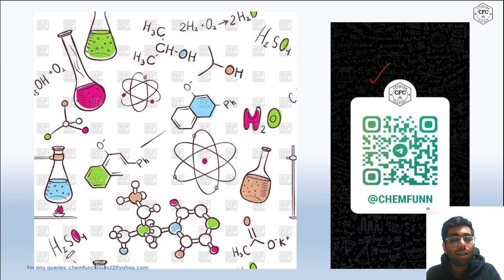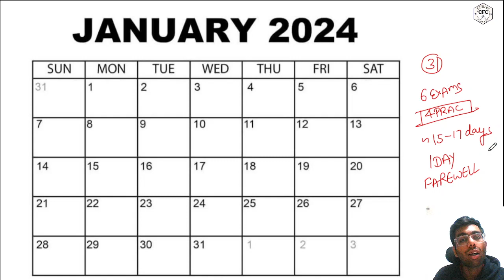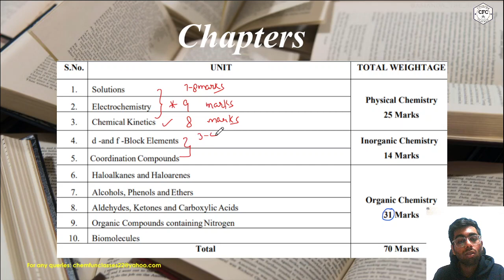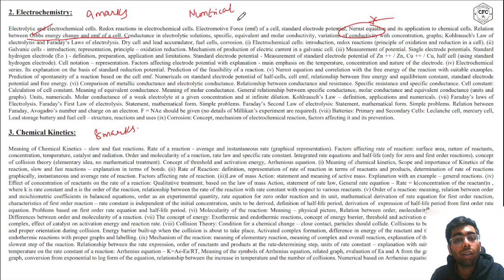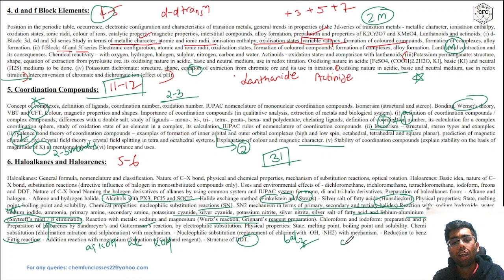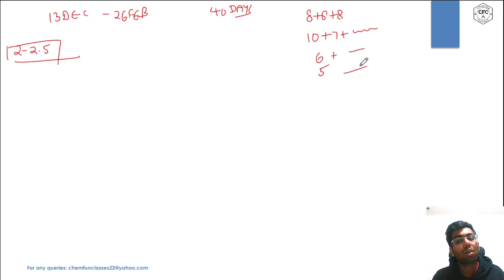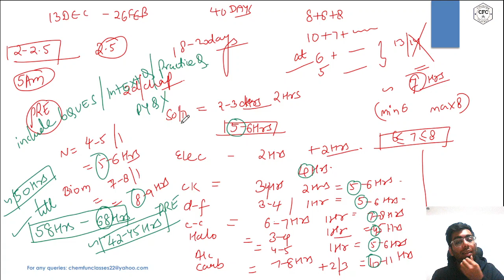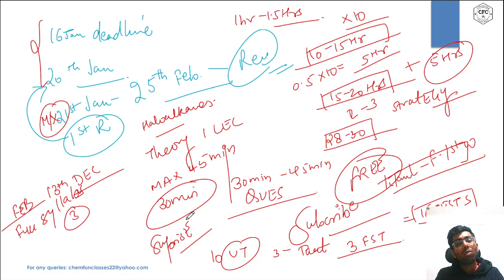ISC (XII) Board Exams 2024 || Last 2.5 months strategy || Full marks ki guarantee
Hello Everyone!!! In this video, I'm going to make a very important announcement and discuss the strategy for upcoming board exams 2024. At ChemFun, We train students for board examinations in the field of Chemistry. Live classes, recorded lectures, doubt discussion sessions, test series , PYQ's, person
l counselling and much more form a basic part of our curriculum. Also, lectures dealing with basic science, polity, general awareness are also included to make studies more interesting and efficient. Keeping up with our tagline "Making Chemistry Fun for everyone " we try our best to make learning science fun and deliver the best and authentic content to you.

For pdfs, you can join telegram group.